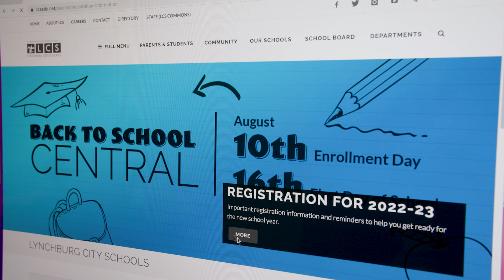Online Registration at LCS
Register online now! We look forward to an excellent new year with you at LCS!